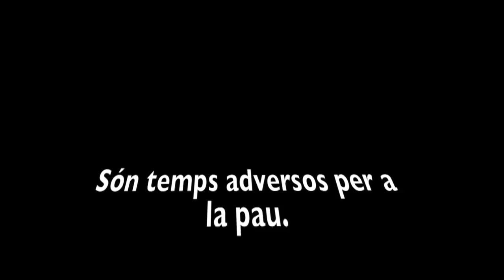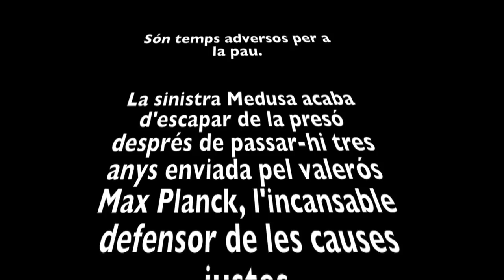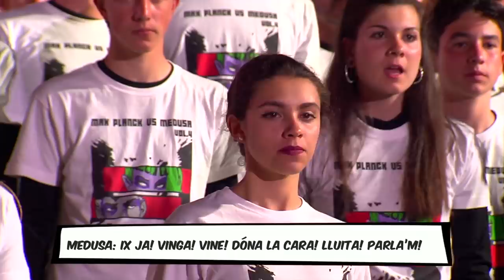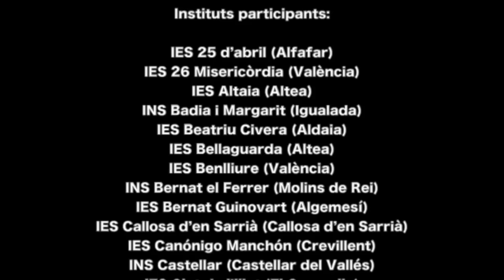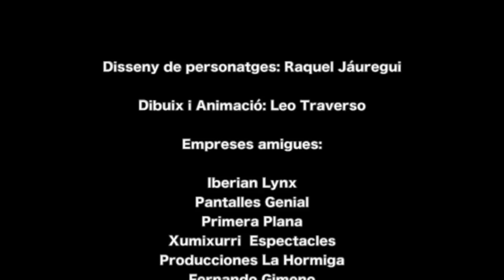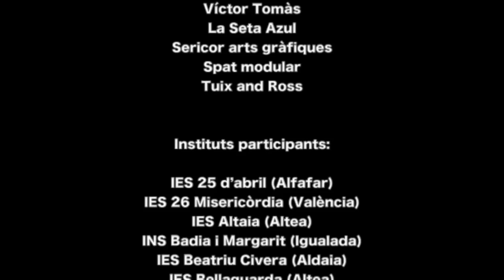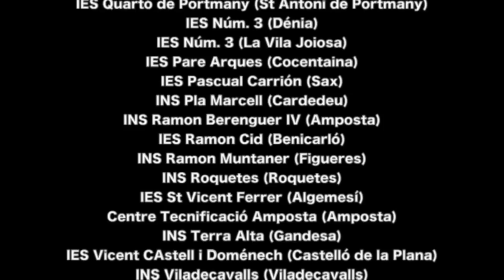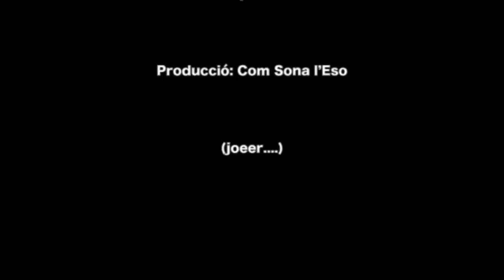CSE2018 "Max Planck vs Medusa (vol.4), La Batalla Final" Amposta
Idea original, guió, música, dansa, teatre i producció:
COM SONA L'ESO

Amb la col·laboració especial dels coreògrafs Joan Crespo i Elizabeth Taberner (Valencia Dancing Forward)

Hi han participat:
- Com a Max: Paula Montoya, Diana Huertas, Ezequiel Gil i Pedro Garcia (Valencia Dancing Forward)

- Com a Chemical: Maria Abenza (1r de batxiller), Maria Expósito (2n d’Eso) i Carla Núñez (2n d’Eso)

- Com a Tapa-Txi: Laia Pizà (4t d’Eso) i Alejandra Meléndez (1r de batxiller)

- Com a Ombra: Jorge Morera

- Com a Algol: Jordi Caballer

- Com a Exterminator: Bonifaci Carillo

- Com a Alpinistes-Samurais: Helena Alemany , Aitana Alonso, Isaac Ballester, Carla Bianca, Àngela Cárceles, Cristina Chinchilla, Clara Ferràndiz, Neus Ferrer, Carlota Garcia, Mònica Garrigós, Victòria Moreno, Joan Morera, Gabriela de Oliveira, Marta Pérez Bellot, Marta Pérez Centelles, Carla Plaza, Enric Rodríguez, Joel Sendra, Noa Verge, Andrea Villa

- Com a Medusa: IES 25 d’abril (Alfafar), IES 26 Misericòrdia (València), IES Altaia (Altea), INS Badia i Margarit (Igualada), IES Beatriu Civera (Aldaia), IES Bellaguarda (Altea), IES Benlliure (València), INS Bernat el Ferrer (Molins de Rei), IES Bernat Guinovart (Algemesí), IES Callosa d’en Sarrià (Callosa d’en Sarrià), IES Canónigo Manchón (Crevillent), INS Castellar (Castellar del Vallés), IES Clot de l’Illot (El Campello), IES Clot del Moro (Sagunt), INS Creu de Saba (Olesa de Montserrat), IES El Cabanyal (València), IES Enric Valor (Castalla), IES Enric Valor (Orba), INS Ferrer i Guàrdia (St Joan d’Espí), IES Font de Sant LLuís (València), IES Gilabert de Centelles (Nules), IES Guillem d’Alcalà (La Pobla de Farnals), IES Historiador Chabàs (Dénia), IES Ifach (Calp), INS Joaquima Pla i Ferreras (St Cugat del Vallès), IES Josep iborra (Benissa), INS L’Arboç (L’Arboç), IES La Canyada (La Canyada-Paterna), IES La Creueta (Onil), IES La Malladeta (La Vila Joiosa), INS La mar de la Frau (Cambrils), INS La Sénia (La Sénia), IES La Vall d’Alba (La Vall d’Alba), INS Les Planes (Santa Bàrbara), IES Macià Abela (Crevillent), IES Manuel Sanchis Guarner (Silla), INS Mare de Déu de la Candelera (L’Ametlla de Mar), IES Maria Moliner (Port de Sagunt), IES Massanassa (Massanassa), INS Miami (Miami-Platja), INS Milà i Fontanals (Vilafranca del Penedès), IES Molí del Sol (Mislata), IES Quartó de Portmany (St Antoni de Portmany), IES Núm. 3 (Dénia), IES Núm. 3 (La Vila Joiosa), IES Pare Arques (Cocentaina), IES Pascual Carrión (Sax), INS Pla Marcell (Cardedeu), INS Ramon Berenguer IV (Amposta), IES Ramon Cid (Benicarló), INS Ramon Muntaner (Figueres), INS Roquetes (Roquetes), IES St Vicent Ferrer (Algemesí), Centre Tecnificació Amposta (Amposta), INS Terra Alta (Gandesa), IES Vicent CAstell i Doménech (Castelló de la Plana), INS Viladecavalls (Viladecavalls), IES Violant de Casalduch (Benicàssim), INS Xaloc (Les Roquetes-St Pere de Ribes)

- Banda del Cse dirigida per: Alexis Calvo

- Músics:
Guitarra: Hèctor Tirado
Baix Elèctric: Darío Díaz
Bateria: Sergio Bisbal
Saxo baríton: Imma Martínez
Acordió: Julián González
Violí: Juan Navarro
Piano: Àlex Andrés
Piano i Electrònica: Jordi Villarroya

- Empreses amigues:
Tuix & Ross, La Seta Azul, La Hormiga producciones, Primera Plana, Pantalles Genial, Iberian Lynx, Xumixurri espectacles, Spat Modular.

- Altres professionals:
Fernando Gimeno (fotografia), Victor Tomás (tècnic llums), Mª Ángeles Camacho (modista), Leo Travers (disseny de personatges)

AGRAÏMENTS:
El nostre més sincer agraïment i una forta abraçada a totes les persones que han ajudat amb el seu esforç, col·laboració, entusiasme i paciència a que aquest projecte continue sent una realitat.

A l’Ajuntament d’Amposta

Gràcies a tots i totes!